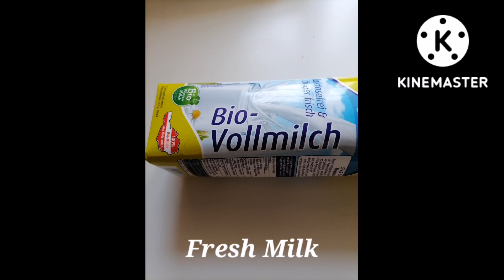How to make Fruits and Vegetables Smoothie Very delicious and healthy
Healthy and Delicious Fruits and Vegetables Smoothie. Avocado, Banana, Apple, Carrots, Cucumbers, Bell, Pepper